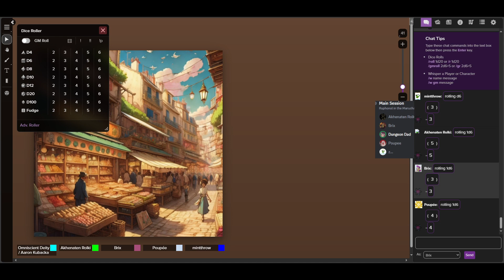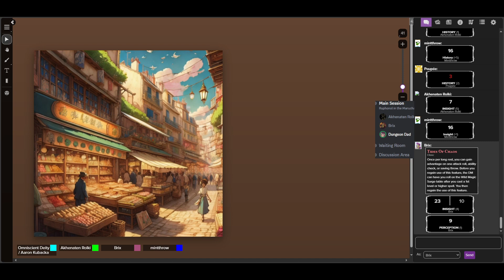D&D Tales From Primea! Chats, Reveals, And More Shopping Ep. 36